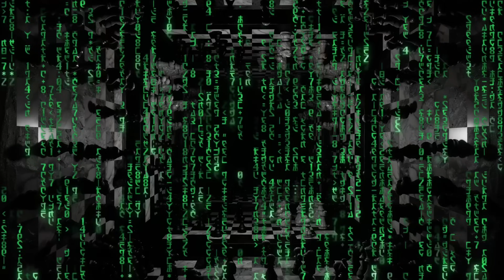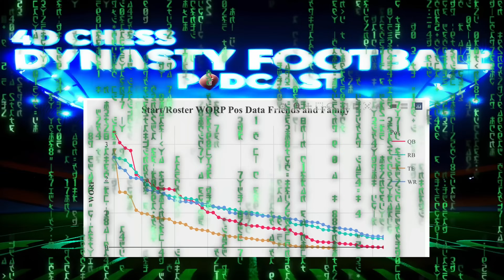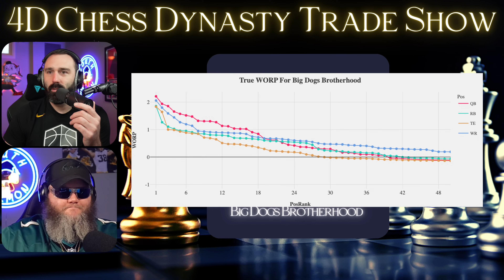Mark Andrews Black Friday Sale - THE Dynasty Trade Show Ep.90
🔥 Welcome to another exciting episode of THE Dynasty Trade Show! In this edition, we dive into the dynamic world of dynasty football, focusing on the potential blockbuster trade opportunities surrounding the talented Mark Andrews. If you're looking to enhance your contending dynasty team, this is an episode you don't want to miss!

🔄 Mark Andrews Trade Talk: Is it time to cash in on the Black Friday deals and explore trading the elite tight end Mark Andrews? Join us as we break down the strategic moves and potential trade partners that could elevate your team's chances of success.

🚀 Justin Herbert and Joe Burrow Trade Analysis: We also dissect a high-stakes trade involving star quarterbacks Justin Herbert and Joe Burrow. Find out the reasoning behind this bold move and how it could impact your dynasty squad.

🌟 CeeDee Lamb Deal Breakdown: The trade market is buzzing with activity, and we've got the inside scoop on a CeeDee Lamb deal that could shape the landscape of your dynasty league. Discover the implications and strategic thinking behind this blockbuster move.

🏆 Sam LaPorta Dynasty Trade Insights: Tight end Sam LaPorta is making waves, and we've got the lowdown on a dynasty trade involving this rising star. Uncover the potential value and long-term benefits of adding LaPorta to your roster.

🔒 Don't miss out on the valuable insights, trade strategies, and expert analysis that THE Dynasty Trade Show brings to the table. Whether you're a seasoned dynasty veteran or just getting started, this episode is packed with actionable information to take your team to the next level.

00:00 Intro
01:40 Mike’s Trade
10:13  Ceedee for Waddle/Mayer
20:31 Mark Andrews for Evans/Ferguson
28:55  Koopa Fleece on RBs
35:52 Evans/BRob for Mark Andrews/Chandler
43:55 Terry/Meyers/Sanders for Picks
52:47 LaPorta/Dobbs/Achane for Godwin +
1:00:04 Herbert/1 for Burrow/Ken Walker/2

AWoRP is live, and you can catch all the action on the WoRP tool

Get ready for an epic ride with the intro provided by none other than the best in the game, @FizzleDollas! 🚀